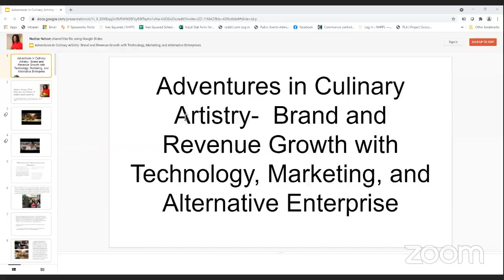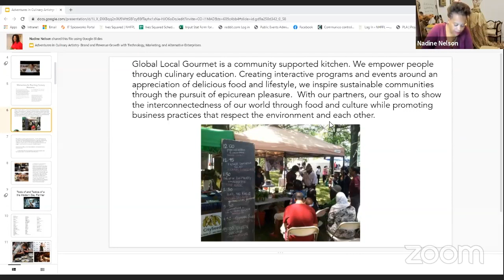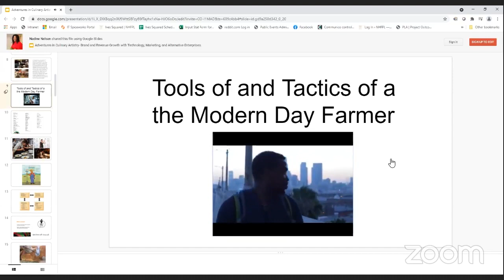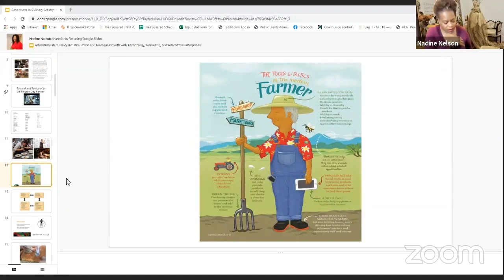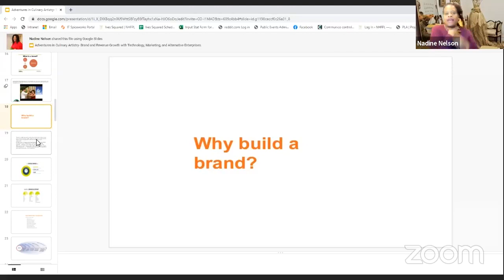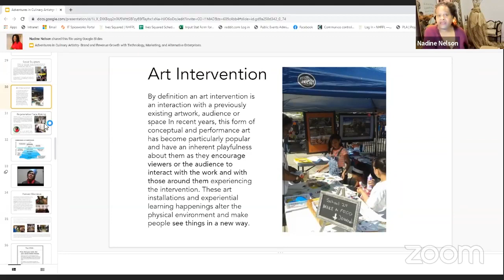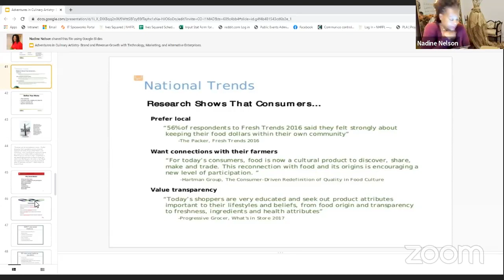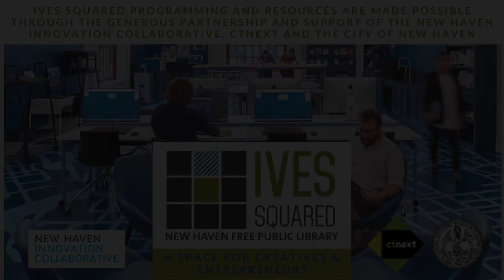The Many Ways to be a Food Professional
The Lives of a Food Professional and How you Can be one Too

The professional food and beverage community is vast. Chef Nadine has worked in almost every aspect of hospitality when it comes to gastronomy. She is a chef educator, artist, and activist and has produced events for the James Beard House, worked for major brands like Bacardi, been part-owner of a food truck, has a certificate of food styling, has written for national publications, and earned her first cover for Yankee magazine in January.

With the changing world especially as it applies to the food industry, Chef Nadine shares the epicurean escapades that have taken her and paid her way around the world. Learn about food photography, menu planning, writing curriculum, event curation, value added products and other ways to make a living in food.